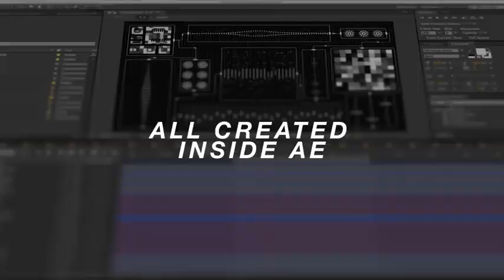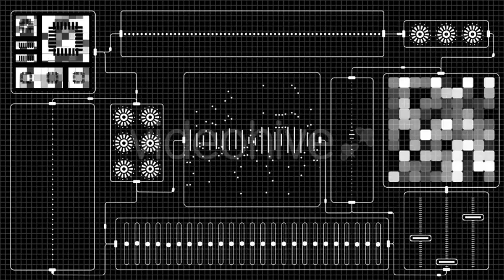13399700 music visualizer kit by gesh tv preview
Experience your music like never before with our mesmerizing music visualizer and audio react videos! Our custom-built visualizers use cutting-edge technology to create stunning, real-time animations that move and pulse in sync with the beats and rhythms of your favorite tracks. With our audio react videos, you can watch as your music comes to life in a whole new way, with dynamic visuals that respond to every note and chord. Whether you're a music lover, DJ, or content creator, our music visualizers and audio react videos will take your listening experience to the next level. So sit back, turn up the volume, and enjoy the show